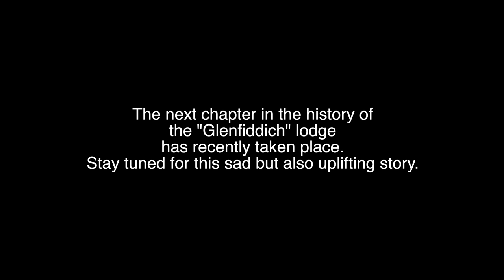The way we live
Thank you one and all for the kind words and support after last weeks clip on our grand old Glenfiddich Hut and its untimely fate. I thought now, it best to give you a glimpse of why so many loved this mountain cabin like we did. We tasted freedom and showed others what it tasted like too. It can and must happen again.